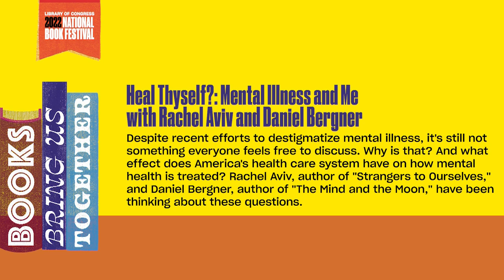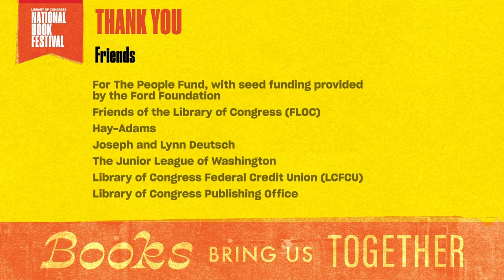Heal Thyself?: Mental Illness and Me with Rachel Aviv and Daniel Bergner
Despite recent efforts to destigmatize mental illness, it’s still not something everyone feels free to discuss. Why is that? And what effect does America’s health care system have on how mental health is treated? Rachel Aviv, author of “Strangers to Ourselves,” and Daniel Bergner, author of “The Mind and the Moon,” have been thinking about these questions. Moderated by Bethanne Patrick.